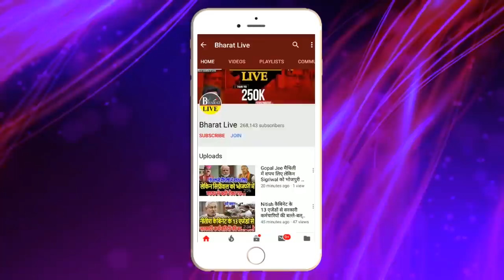विश्लेषण, उपचुनाव में सभी सीट जीतेंगे, Tejashwi! NITISH की होगी करारी हार, दावे का पूरा सच!